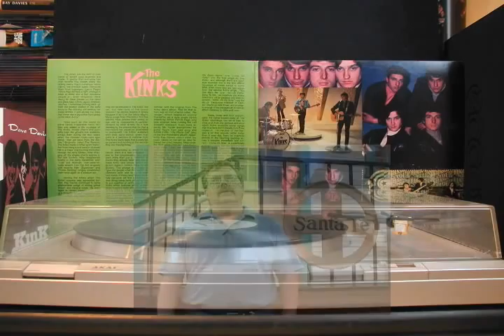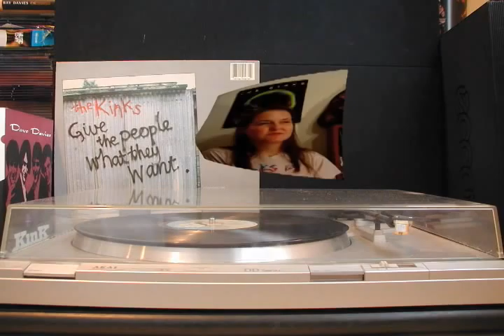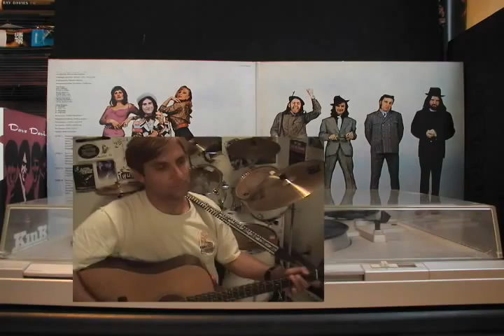Kinks Konnections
Fans tell their how they found the Kinks with Thomas Kitts, Olga Rucco, Jim Smart, Gary Warth, Steve Swain, John Loprete and tRAcY Noonan.